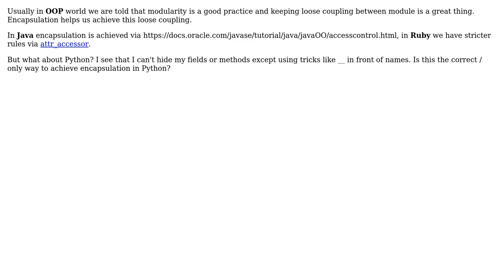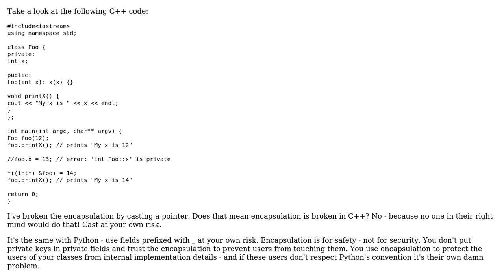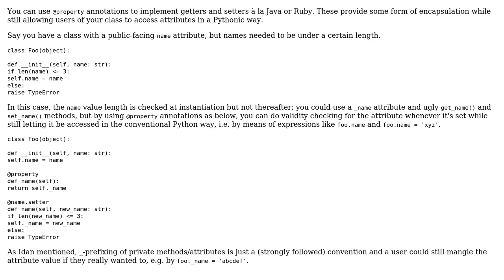Does Python have any features which can be used for encapsulating private data? (2 Solutions!!)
Does Python have any features which can be used for encapsulating private data?

With thanks & praise to God, and with thanks to the many people who have made this project possible! | Content (except music & images) licensed under CC BY-SA | Music | Images & others | With thanks to user James Hiew user Ixrec user Idan Arye user CodeYogi and the Stack Exchange Network Trademarks are property of their respective owners. You are responsible for your own actions.